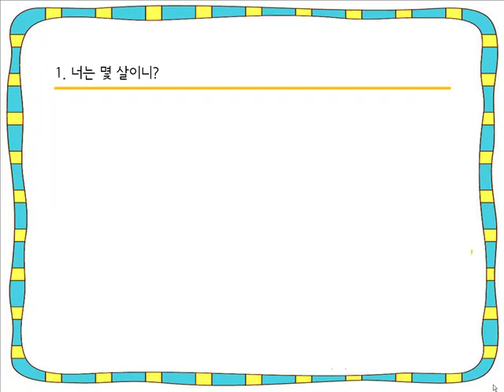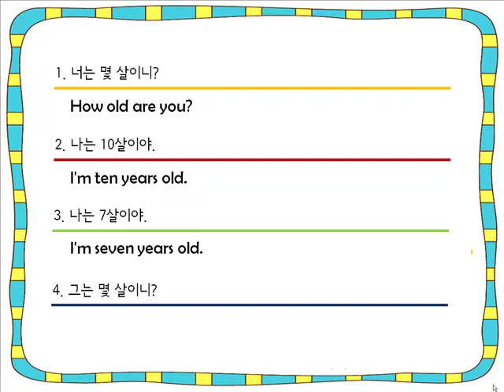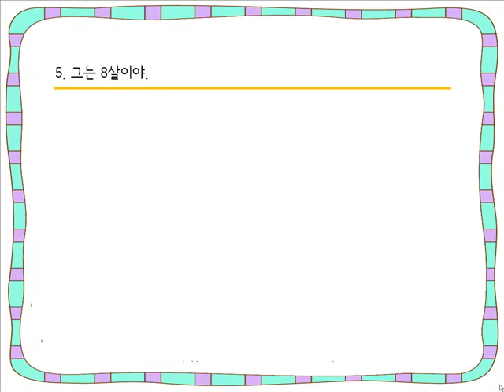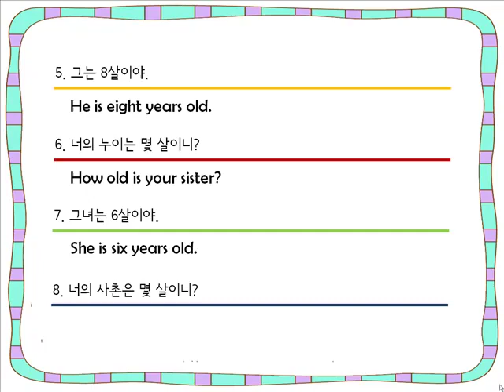[초등교과서 통문장 암기] 3학년 12차시 Workbook Homework 3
초등영어에 대한 체계적 단계적 학습을 원하세요? 아래 사이트를 클릭해 보세요.